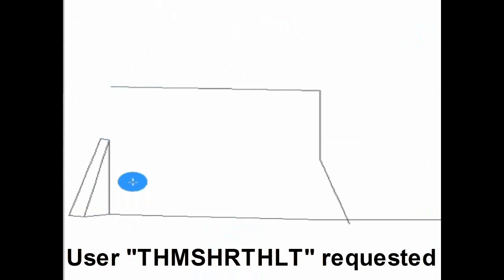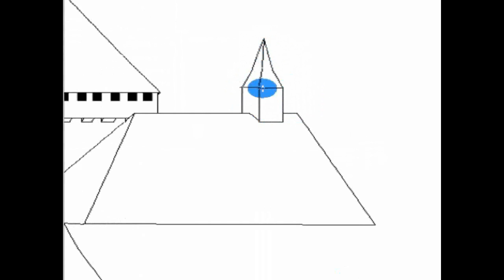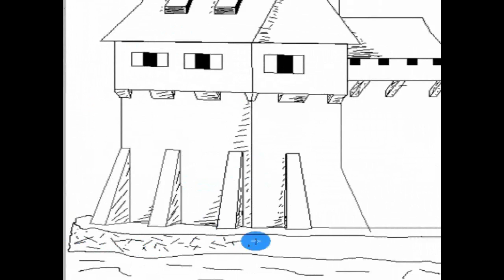MS Paint - Speeddrawing a Castle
Enjoy this painting process of this nice castle.

If you have requests for drawings, please leave a video response or a comment.